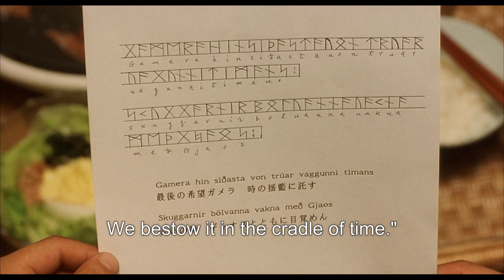Gamera: Guardian Of The Universe Movie Review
Review of the 1995 giant monster movie Gamera: Guardian of the Universe.